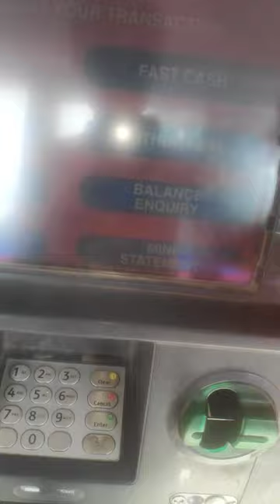first time ATM machine try 🤑 1000 rs in india 🔥 Chori Billi Na Ho Jaaye😍😎